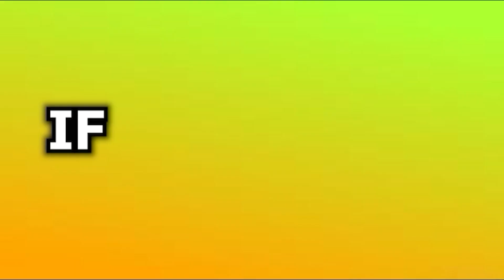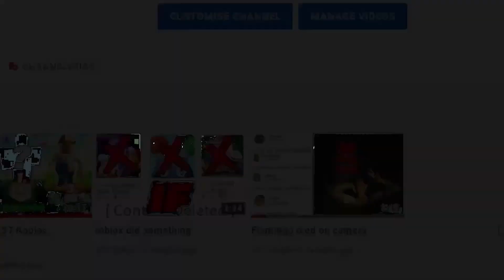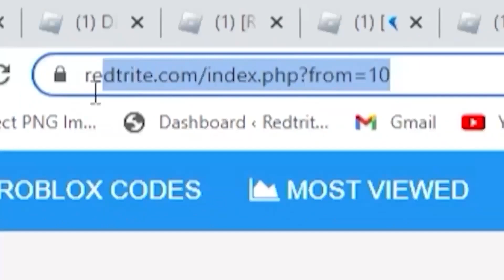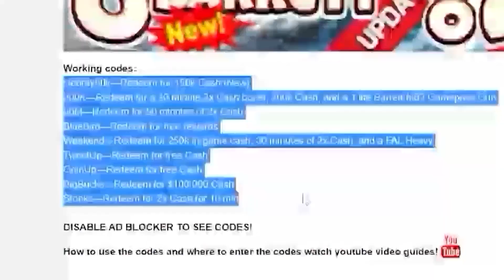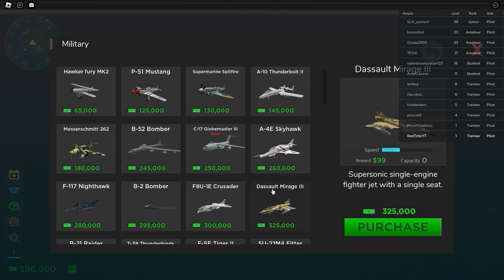ALL *NEW* SECRET OP CODES In Roblox Airplane Simulator Codes! (2024)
(2023) ALL *NEW* SECRET OP CODES In Roblox World Defenders!